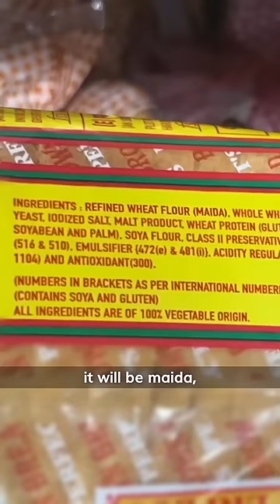Which Bread is Best for Your Health?